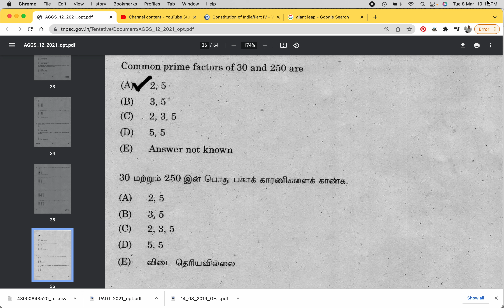Common Prime Factors